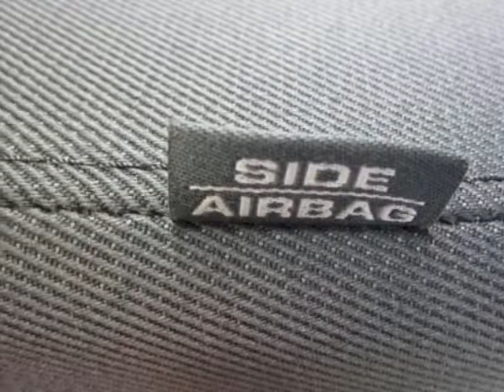2013 Honda Ridgeline 4WD Crew Cab Sport Truck - Franklin, TN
Darrell Waltrip, Franklin, TN - Honda Ridgeline Sport